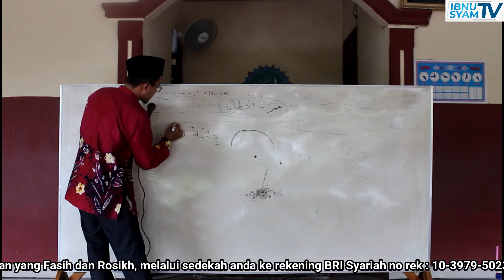Dihyah al-Kalbi dan Malaikat Jibril || KH. Ahmad Slamet Ibnu Syam, Lc., MA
Dihyah bin Khalifah al-Kalbi RA adalah seorang sahabat yang mempunyai wajah dan perawakan tampan, dimana Malaikat Jibril AS sering menyerupainya saat berwujud sebagai Manusia. Pada suatu hari Usai perang Khandaq, dimana Nabi SAW dan para sahabat beristirahat, datanglah Malaikat Jibril AS dalam wujud Manusia menemui Nabi SAW dan berkata, “Apakah engkau telah meletakkan senjata? Jangan demikian! Para Malaikat sama sekali belum meletakkan senjata! Keluarlah engkau menuju Bani Quraizhah, dan perangilah mereka!”

Ketika Nabi SAW melewati Bani Ghanm, penduduk sekitar Masjid yang beliau lewati saat menuju rumah,  beliau bertanya tentang siapa yang baru saja lewat dan merekapun berkata, “Telah melewati kami, Dihyah bin Kalbi!”.

Dalam riwayat lain disebutkan, saat itu Nabi SAW sedang bersama istri beliau, Ummu Salamah RA. Malaikat Jibril datang kepada Nabi SAW dalam wujud Manusia. Setelah Malaikat Jibril berlalu, Nabi SAW bertanya kepada istrinya tentang siapa tamu yang baru saja datang, Ummu Salamah pun menjawab, “Dia adalah komandan tentara, Dihyah…”

Nabi SAW tersenyum dan menjelaskan bahwa tamu tersebut adalah Malaikat Jibril AS.